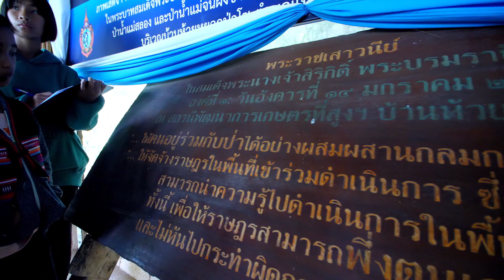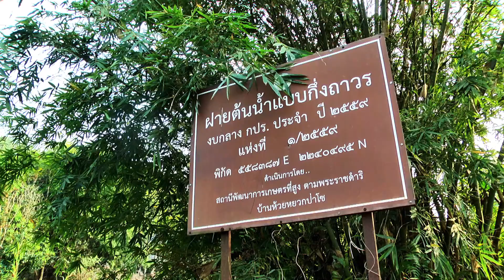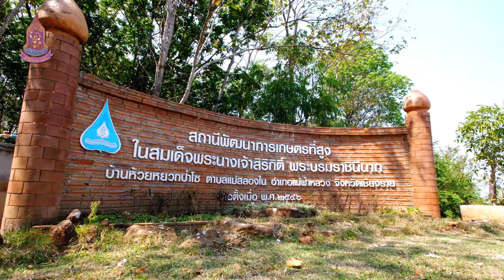สารคดีผลสำเร็จ ตอน ฟื้นป่าห้วยหยวกด้วยพระบารมี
ปี 2564